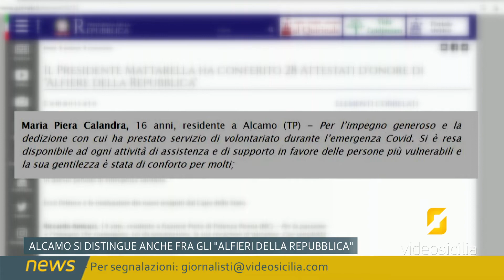Un'alcamese nominata "Alfiere della Repubblica Italiana"